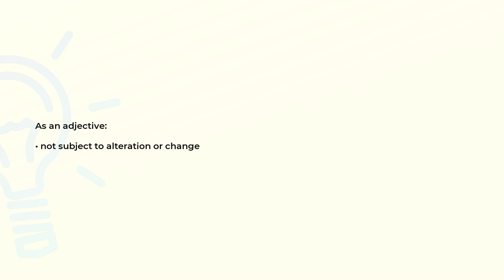What is the meaning of the word INCOMMUTABLE?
Definition and spelling of the word INCOMMUTABLE.

(00:00) Intro
(00:07) As an adjective
(00:14) Spelling

As an adjective (00:07):
• not subject to alteration or change